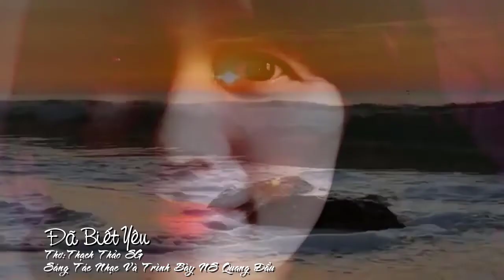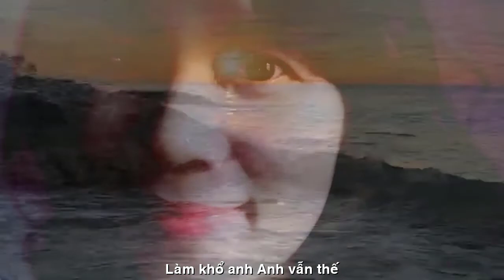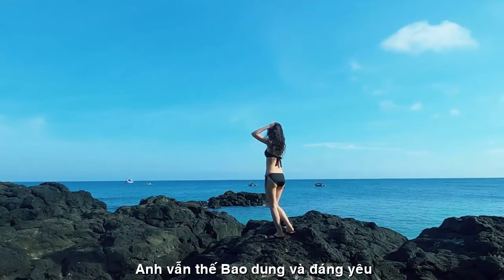[FULL HD]ĐÃ BIẾT YÊU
ĐẾN VỚI
NHÀ THƠ THẠCH THẢO SAGON
PHỔ THƠ ĐẠI HÁT TÀO LAO
TÁC PHẨM:ĐÃ BIẾT YÊU
THƠ:THẠCH THẢO SAIGON

Chưa bao giờ anh làm em buồn
Anh luôn chừng mực đáng yêu trong mắt em
Bên anh em hạnh phúc
Nghĩ về anh em cười vui
Nhưng em là đàn bà thường tình
Ớt nào mà không cay?
Rồi em tự làm khổ mình
Làm khổ anh
Anh vẫn thế …!
Bao dung và đáng yêu..!